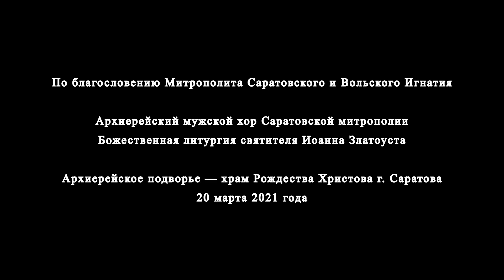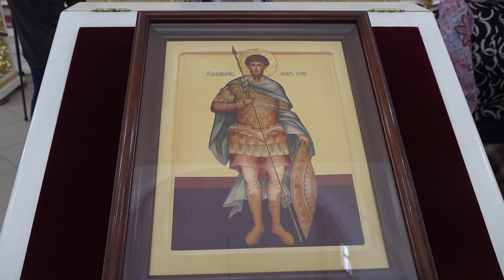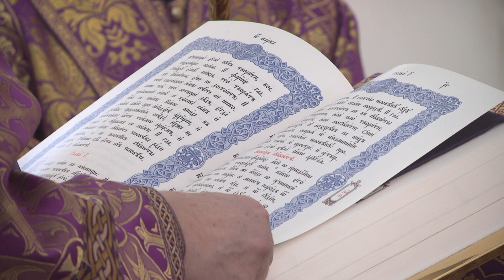Божественная литургия святителя Иоанна Златоуста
Храм Рождества Христова г. Саратова. 20 марта 2021 года.